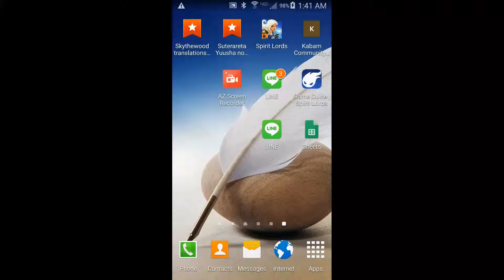Spirit lords lvl 50 barb full necro water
This is vid of my barb doing spirit realm water lord mode...died once in the making of these vids